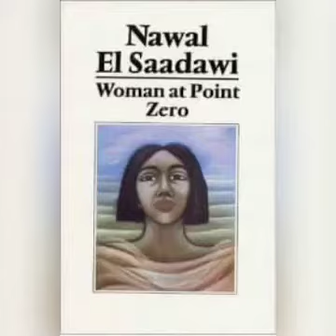l'écrivaine égyptienne Nawal El-Saadawi est morte le 21 mars 2021 à l'âge de 90 ans